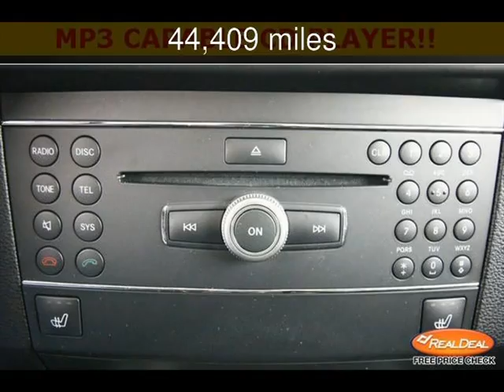2010 Mercedes-Benz GLK-Class Used Cars - Leavenworth,Kansas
See more details about this used car This 2010 Mercedes-Benz GLK-Class with 44,409 miles is for sale at The KC Car Guy.